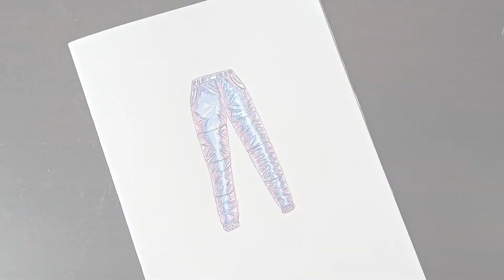Holographic Fabric | Pencil Rendering Easy | fashion illustration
fashion illustration | fashion drawing . i do dress designing tutorial
This is my own design ...dont use it without my knowledge